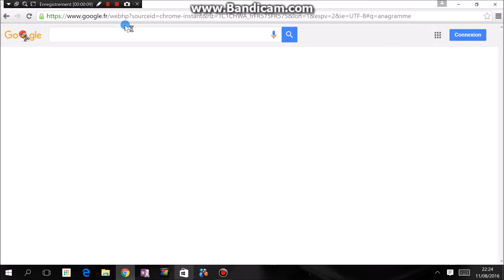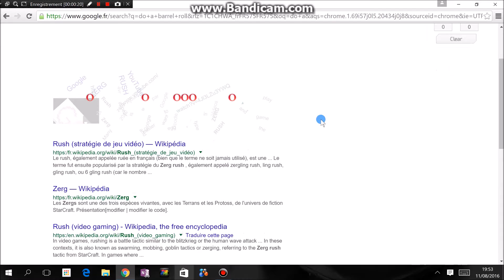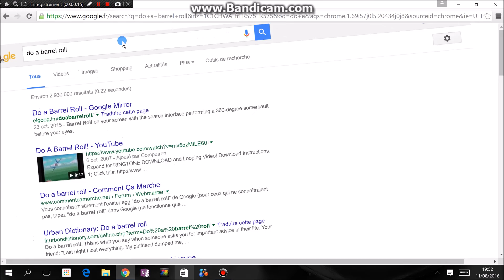top 5 des Easter Eggs de Google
lien œuf de pâques
1.2+(sqrt(1-(sqrt(x^2+y^2))^2) + 1 - x^2-y^2) * (sin (10 * (x*3+y/5+7))+1/4) from -1.6 to 1.6